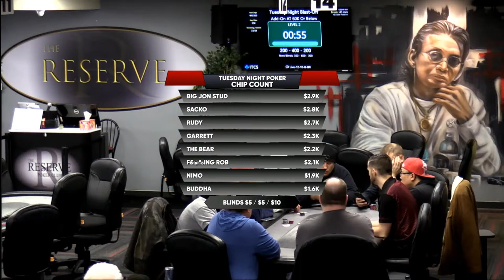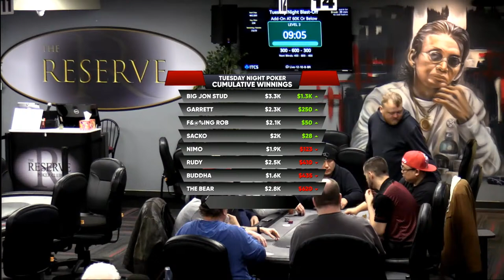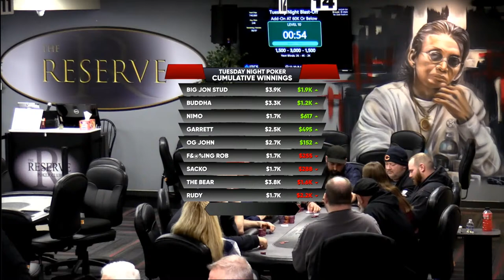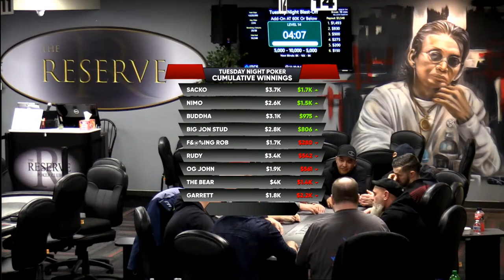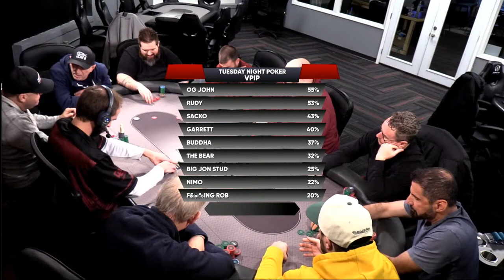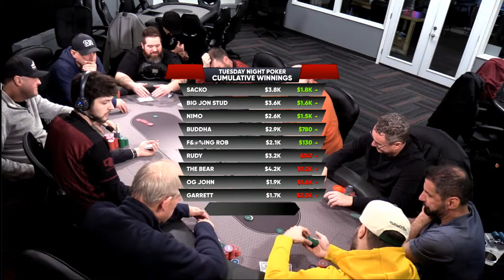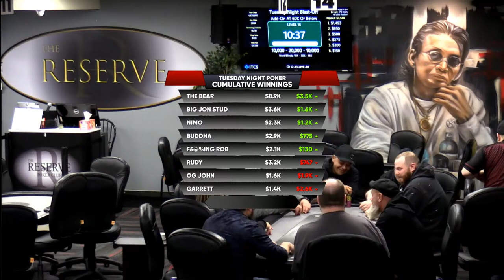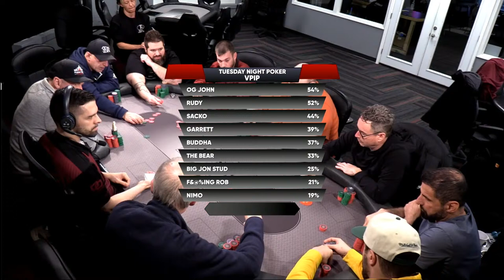TUESDAY NIGHT $5/$5/$10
TUESDAY NIGHT $5/$5/$10 LIVE AT THE RESERVE
TOLEDO, OH
03/19/2024